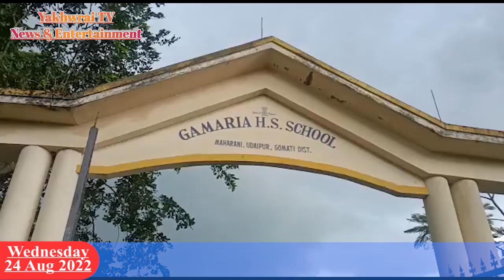Maharani Gamaria H.S School Oh Twiprasa Student Bujakmani Twi Thangwi Naikha TSF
Warning : 🚫❌ Re - Upload Is Strictly Prohibited